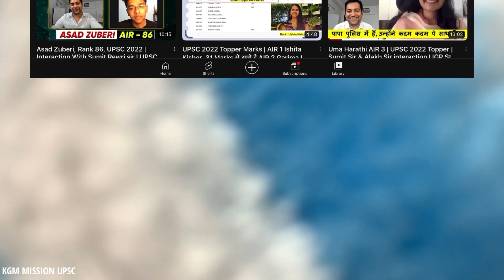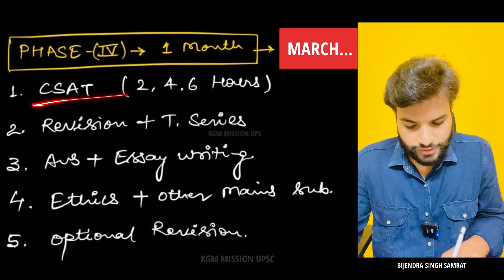*ULTIMATE* Strategy For UPSC 2024 | UPSC 1 Year Strategy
In this video I have described How to Prepare for UPSC 2024, UPSC 2024 Strategy, Complete 1 Year Study Plan for UPSC 2024-25.

Future Officers ! Video Share जरुर करना 🙏🤝

🤑 Download FREE NCERT, Standard Books,
Toppers Copy from Our App (KGM Mission)

UPSC Books & Notes PURCHASE LINKS 👇👇
⭐New NCERT Complete Set👇

1 Year Strategy for UPSC
One year Strategy for UPSC 2024,
1 year upsc preparation strategy,
How to Prepare for UPSC 2024
UPSC 2024 Ki Taiyari Kaise Kare